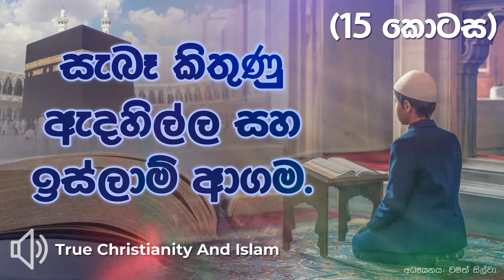සැබෑ කිතුණු ඇදහිල්ල සහ ඉස්ලාම් ආගම (15 කොටස). අල්-මහ්දි - යේසුස් සහයෝගය ගැන මඳක් මලමු (2 කොටස)?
පසුගිය කොටස් 14 ට සවන් දෙන්නේ නැතිව මේ කොටසට සවන්දෙන්න එපා…

🟢 සැබෑ කිතුණු ඇදහිල්ල සහ ඉස්ලාම් ආගම අධ්‍යයනයේ කොටස් සියල්ල සහිත ප්ලේ ලිස්ට් එක:

ඉස්ලාම් ආගම තුළ ශුද්ධ බයිබලයට පටහැනිව බයිබලයෙන්ම පවා පද ගෙන ඒවා විකෘති කරන අතර මේ අල්-මහ්දි ගේ කාරණාවේදීත් ඔවුන් අපේ උතුම් දෙවි වූ යේසුස් ක්‍රිස්තුස් වහන්සේව ඈඳා ගන්න නිසා මේ කාරණාව ගැනත් ශුද්ධ බයිබලයෙන් අධ්‍යයනය කරමි. තරයේ කථාකරමි. සත්‍ය එළිදරව් කරමි, බොරුව හෙළිකරමි.

මේ අධ්‍යයනය ආරම්භයේදීම සැබෑ කිතුණුවෙක් ලෙස මා විසින් කිව යුතුම දෙයක් තිබේ. එනම් ඉස්ලාම් ආගම ගැන මෙම අධ්‍යයනය උතුම් පරම සත්‍යය වන කිතුණු ඇදහල්ල හා සැසඳීමක් වන අතර, එය කිසි සේත් කිතුණු ආගමට සම්බන්ධ නැත. තවද එම ආගමේ අල්ලා දෙවි, අති මහෝත්තම ඊශ්‍රායෙල්ගේ දෙවියන්වහන්සේ වන මුළු මැවිල්ලේ මැවුම්කාර ජීවමාන දෙවිඳුන් නොවේ. තවද ඔවුන්ගේ ග්‍රන්ථවල සිටින යේසුස්, අපි අදහන උතුම් දෙවි වූ ගැලවුම්කරුවාණන් වන යේසුස් ක්‍රිස්තුස් වහන්සේද නොවේ. ඒ ගැන මේ අධ්‍යයන මාලාවේදී ඔබට සැකවින් දැනගත හැකි වේ.

තවද මේ අධ්‍යයනය ප්‍රධාන වශයෙන් විකාෂනය වන්නේ, වසර 6000 ක පමණ මානව ඉතිහාසය ගැන නිවැරදි දේ කථාකරන, ජීවමාන දෙවියනවහන්සේගේ එළිදරව් වීම්, වසර 4000 ක පමණ ඉතිහාසයක් තිබෙන ඊශ්‍රායෙල් ජාතිය තුළ උතුම් දෙවියන්වහන්සේ ක්‍රියාකල, ඊශ්‍රායෙල් ජාතිය පරම් පරාවෙන් සාක්දි දරන පුරාවිද්‍යාව පවා සනාථ කරන පැහැදිලි බලවත් ස්ථාවරයක් හා පැවැත්මක් තිබෙන යුදෙව්වන්ගෙන් අපට ලැබුනු මේ උතුම් කිතුණු ඇදහිල්ලට අභියෝග කරන ඉස්ලාම් ආගමේ සැබැ ප්‍රතිරූපය එළිදරව් (expose) කිරීම වෙනුවෙන්ය. තවද මේ අධ්‍යයනය සඳහා කේන්ද්‍රගත වෙන්නේ ශුද්ධ බයිබලයේ ආධිපත්‍යය හා එහි ඇති අධිකාරිත්වයයි.

ඒවාගේම ඔබ කිතුණුවෙක් යැයි පවසමින්, නමුත් සමස්ථ ශුද්ධ බයිබලය විශ්වාස නොකරන්නේනම්, ශුද්ධ බයිබලයේම පවසන පරිදි දේවානුභාවයෙන් දුන් මුළු ලියවිල්ල වන මෙය පසුකාලීනව පොත් 66 එකලස් කරන කාරණාවේදීත් දෙවියනවහන්සේ මැදිහත් වූ බව විශ්වාස නොකරන්නේනම් මෙම අධ්‍යයන ඔබට වැඩක් හෝ උපකාරයක් නොවනු ඇත. මේ අධ්‍යයනය මා සකසා තිබෙන්නේ සැබෑ කිතුණුවන්ට පමණි. කිතුණුවෙක් නොවන කෙනෙකුට මේ අධ්‍යයනය කිසිම තේරුමක් නැත.

🔴 ලෝකයේ අවසානය හා විනිශ්චය ගැන, විනිශ්චය කරන්නේ කවුරුන් විසින්ද එහි පරම අධිකාරී සත්‍ය හෙබි ශුද්ධ බයිබලයේ කාරණා කිහිපයක් බලමු.
🔴 ඇත්තටම අපි මඳක් බලමු, ලෝකයේ අවසානයේ මුළු මානව වර්ගයාව විනිශ්චය කිරීමට හේතුව කුමක්ද? මේ ගැන ශුද්ධ බයිබලයේ පද බොහෝ ගණනක් අතුරි කිහිපයක් බලමු.
🔴 රෝම 5:12
🔴 රෝම 3:23-26
🔴 රෝම 5:8-10
🔴 රෝම 5:17-19
🔴 යොහන් 3:16-21
🔴 යොහන් 12:47-48
🔴 හෙබ්‍රෙව් 9:24-28
🔴 හෙබ්‍රෙව් 10:26
🔴 ලෝකයේ අවසානයේ මුළු මානව වර්ගයාව විනිශ්චය කරන්නේ කවුරුන්ද කියා අපි ශුද්ධ බයිබලයෙන් බලමු…
🔴 ශු. මතෙව් 25:31-34
🔴 ශු. යොහන් 5:19-29
🔴 ක්‍රියා 10:34-43
🔴 ක්‍රියා 17:30-31
🔴 රෝම 2:11-16
🔴 2 තිමෝති 4:1-8
🔴 යාකොබ් 4:12
🔴 1 පේතෘස් 4:1-5
🔴 යෙසායා 42:1-13
🔴 යෙසායා 11:1-9
🔴 මතෙව් 24:27-31
🔴 මතෙව් 25:31-33
🔴 එළිදරව් 1:1-8
🔴 එළිදරව් 1:10-18

ශුද්ධ බයිබලයේ අද්විතීයභාවය, විශ්වාසවන්තනීය භාවය ගැන අධ්‍යයනමාලා 5කින් සමන්විත අධ්‍යයනයක් මේ චැනල් එකේ ඇත, ඔබ කැමතිනම් ඒවාට සවන් දී ශක්තිමත් වෙන්න. ඉස්ලාම් ආගමිකයන්හේ විවේචන වලට යටත් නොවෙන්න. එවාගේම සැබෑ කිතුණුවන් ලෙස අපට තිබෙන මේ ඇදහිල දැනුම් තේරුම් ඇති, බුද්ධිමත්, නුවණක්කාර ඇදහිල්ලක් බව කථාකරන අධ්‍යයනමාලා 10කින් සමන්විත අධ්‍යයනයක් මේ චැනල් එකේ ඇත. ඔබ කැමතිනම් ඒවාට සවන් දී ශක්තිමත් වෙන්න. ඒවාගේම යෙසුස් වහන්සේගේ මරණයේ විශ්මය ගැනත්, යේසුස් වහන්සේ මළවුන්ගෙන් නැගිට්ට බවට සාක්ෂි ගැනත් වීඩියෝ දෙකක අධ්‍යයනයන් ඇත. කැමතිනම් ඒවාත් වලන්න. මා යටහත්ව කියමි, එවා ඔබ කිතුණුවෙක්නම් ඔබට ආශිර්වාදයක් වනු ඇත.

ඉස්ලාම් විද්වතුන්ගේ කපටිකම් ගැන පහත සඳහන් වීඩියෝ නරඹා දැනගන්න...

ශ්‍රී ලංකාවේ මූලික නීතිය වන්නේ ආණ්ඩුක්‍රම ව්‍යවස්ථාවයි. ආණ්ඩුක්‍රම ව්‍යවස්ථාවේ තුන්වන පරිච්ඡේදයේ 14 (1) (අ) වන ව්‍යවස්ථාවේ සෑම පුරවැසියෙකුටම භාෂණයේ සහ ප්‍රකාශනයේ නිදහස ඇති බව දක්වා ඇත. දණ්ඩ නීති සංග්‍රහයේ 15 වන පරිච්ඡේදයේ “ආගම පිළිබඳ වූ වැරදි” සඳහන් වේ. එම පරිච්ඡේදයේ ඇතුළත් වගන්ති වන්නේ 290, 290-අ, 291, 291-අ, 291-ආ සහ 292 යන වගන්තීන් ය.  මේ අතරින් අපගේ මාතෘකාවට අදාළ වන වගන්ති වන්නේ 291-අ/291-ආ වගන්තීන්ය. මේ අධ්‍යයන වීඩියෝව තුළ මේ වගන්ති උල්ලංගනය කර නොමැත. තවද භාශණීය නිදහස තුළ අදහස් අධ්‍යයනයක් ලෙස ගෙනහැර දක්වමි. තවද දැණුම බෙදා දීමද භාෂණයේ නිදහස තුලට ගැනෙන කාරණයකි. විචක්ශනෂීලීව තර්ක හා අදහස් ඉදිරිපත් කිරීමද භාශණීය නිදහසයි.